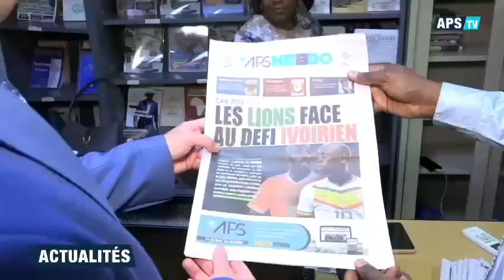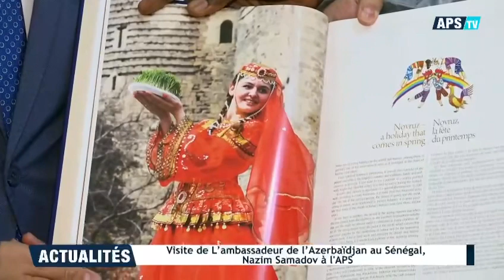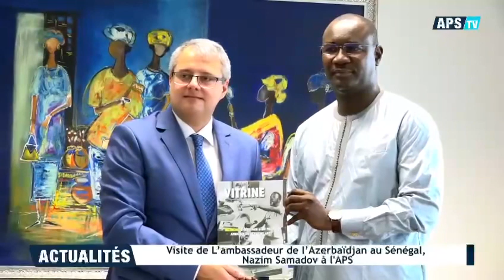Interview 2 par APS. 09.02.2024